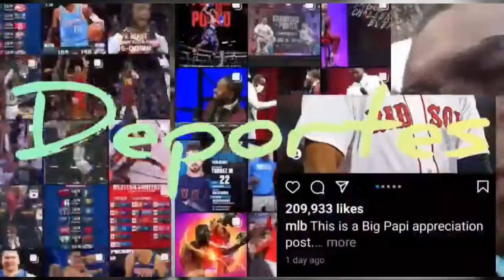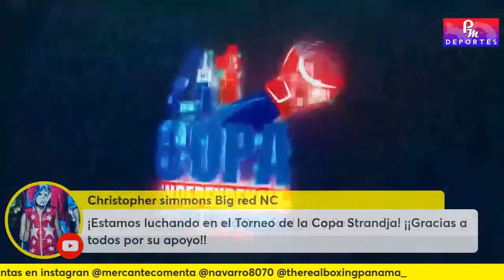Yulieth Hinestroza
Cpa Independencia deBoxeo Olimpico en RD